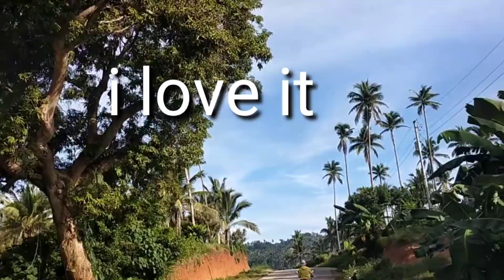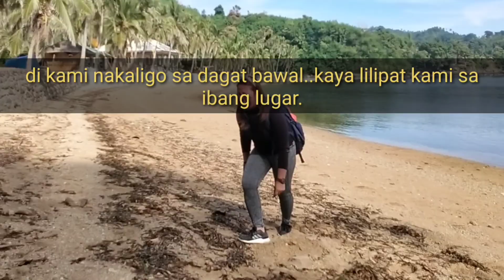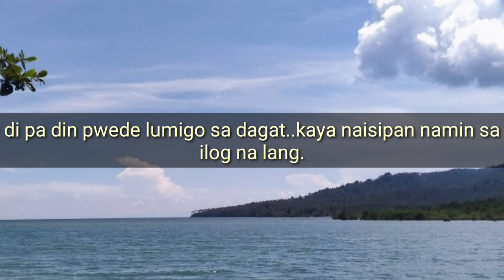naghahanap ka ng dagat na maliliguan, sa ilog kami napunta.